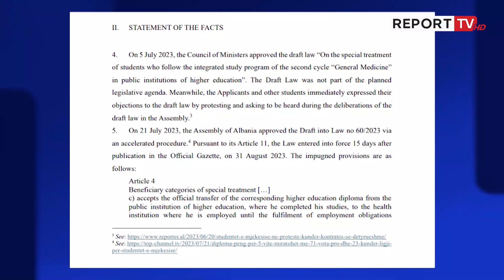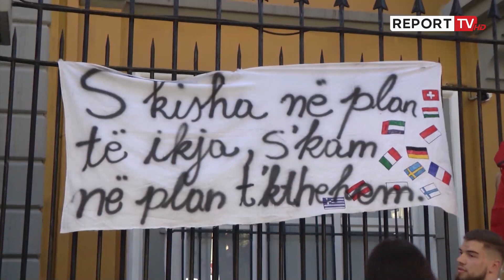Diploma peng i punës në atdhe! Studentët e mjekësisë dërgojnë ligjin në gjykatën e Strasburgut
Pas vendimit të Gjykatës Kushtetuese, studentët e mjekësisë i drejtohen Gjykatës Europiane të të Drejtave të Njeriut në Strasburg kundër ligjit për punësim të detyruar në Shqipëri për të marrë diplomën. Ata kërkojnë shfuqizim të ligjit